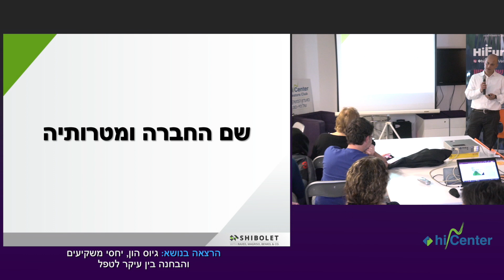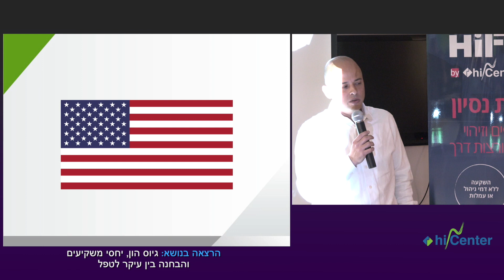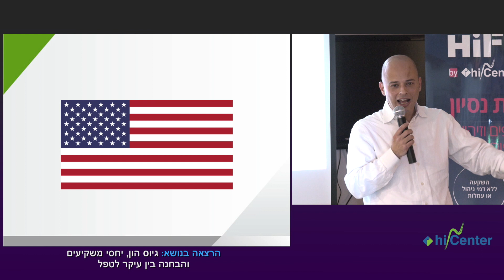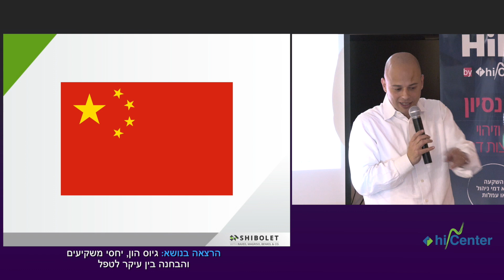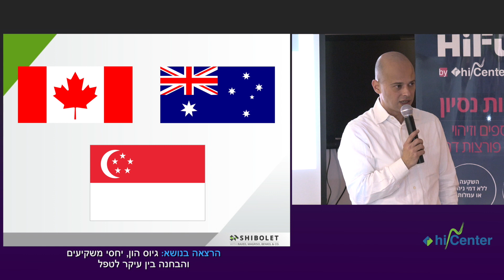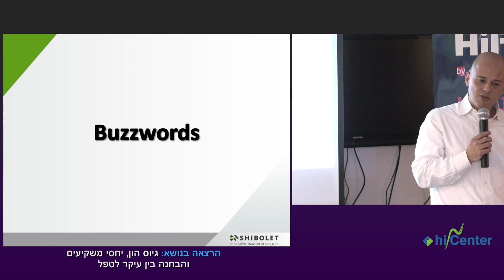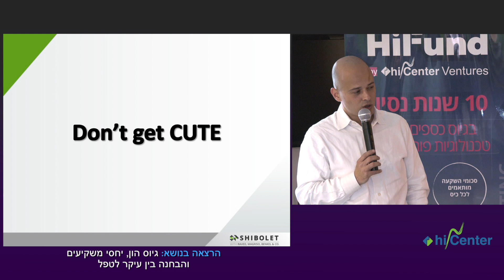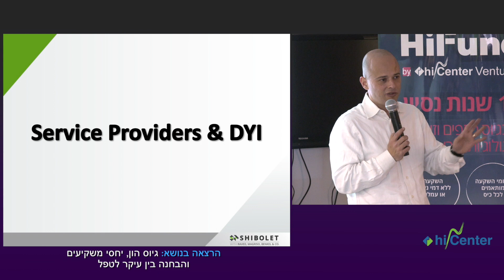גיוס הון ויחסי משקיעים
"גיוס הון, יחסי משקיעים והבחנה בין עיקר לטפל". MeetUP בהנחיית עו"ד אמיר איליאסקו - שותף בכיר במחלקת הייטק והון סיכון במשרד עו"ד שבלת ושות'

ה-MeetUp  שהתקיים במשרדי היי סנטר בחיפה, עסק ביחסים בין יזמים למשקיעים, טיפים איך להמנע מטעויות וכיצד להתנהל נכון במטרה לשמור על האינטרס של היזמים.

עד כמה חשוב להתעכב על כל סעיף בתוך חוזה משפטי שחיוני עבורנו (רמז: יש 3 דברים קריטיים והיתר, הפעילו שיקול דעת -לפי הזמן העומד לרשותכם. אבל אל תפספסו עסקה בגלל התעקשות שאינה במקומה) ועוד עצות שבאות מהנסיון בשוק הישראלי, האמריקאי והסיני.